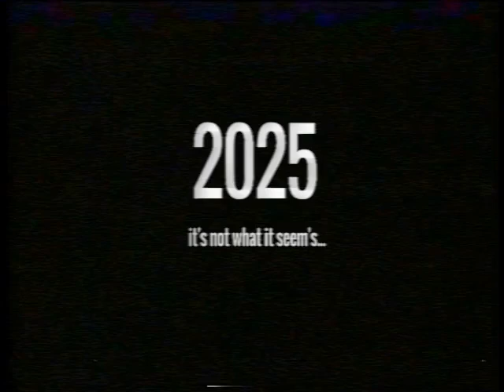MAKING A INDIE SHOW (some of you guys already know that)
Im making a indie show :)